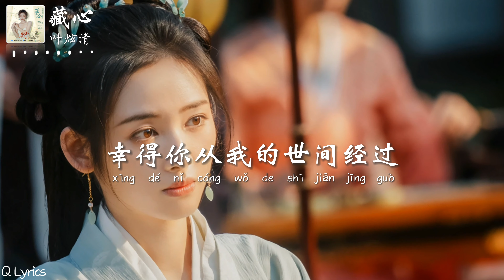藏心 - 叶炫清【电视剧《度华年 The Princess Royal》情感插曲】「山远路千重 幸得你从我的世间经过 是你的温柔 让我愿 将骄傲没收」【動態拼音歌詞】♪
藏心 (《度华年》电视剧情感插曲) - 叶炫清 | The Princess Royal OST

词：周洁颖
曲：小哲
编曲：大圣
制作人：大圣
配唱制作人：岑思源
录音棚：杭州小唱音乐/北京唱片厂
录音师：吴烨希
和声：叶炫清
企划统筹：王金贺/周生瑞
制作公司：仁溪音乐
总监制：Nasha/何倩
营销推广：张雅慧/孙海祥@TME影音+
商务统筹：刘桐玮@TME影音+
总策划：李静楠@TME影音+
出品人：曾志中
音乐出品：腾讯音乐娱乐集团(影音+)

若前世已卷入风云的洪波
今生是否有怀抱收容我
回忆如逆流
我是那一叶孤舟
在浪中翻涌着逃不过
直到有双手
渡我过俗尘故梦
如风般包裹
潜藏进我的衣袖
无需因思念自囚
目光如萤般闪烁
照进烟云海楼
让你我安然地停泊
山远路千重
幸得你从我的世间经过
是你的温柔
让我愿 将骄傲没收
就算红尘落我手中
我也独恋你的眼眸
陪你直到那时间的终末
愿梦里相守
以星夜为枕以拥抱为裘
无关春与秋
要华年 共度到尽头
与日俱增的花火
任年月消磨
因为有你瞬间也不朽

直到有双手
渡我过俗尘故梦
如风般包裹
潜藏进我的衣袖
无需因思念自囚
目光如萤般闪烁
照进烟云海楼
山远路千重
是你的温柔
愿梦里相守
无关春与秋
与日俱增的花火
任年月消磨

★COPYRIGHT / LICENSING★
   ►封面為歌手及其宣傳照，版權歸於攝影師/畫家所有
   ►The copyright of the song and picture owned by authentic author and company, if you like their music, please support the original.
   ►如版權方認為影片或音樂有侵權存在，請與本頻道聯絡，我們將刪除影片